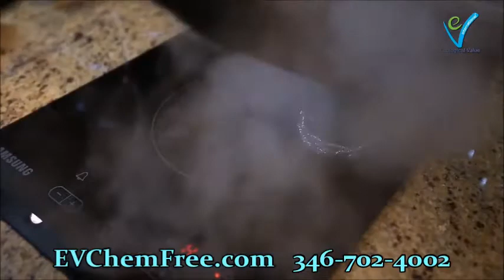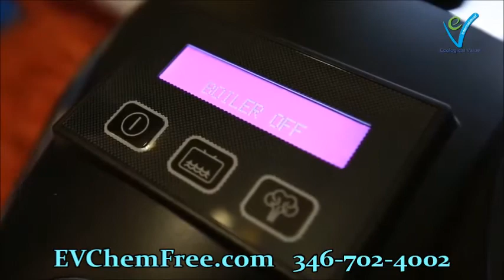THE BEST STEAM CLEANER FOR STROLLERS! FREE DEMO INCLUDED!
THE BEST STEAM CLEANER FOR STROLLERS! FREE DEMO INCLUDED! cleaner a five-star review, including one reviewer who used this during a “fecal nightmare” involving his Great Dane. “This cleaner scrubbed THE BEST STEAM CLEANER FOR STROLLERS! FREE DEMO INCLUDED! evidence from the crime committed, I can lay my face on the crime scene and SMELL NOTHING,” he reports. Few reviewers had such dramatic stories, and it’s still effective for smaller, more mundane experiences. One customer has two messy kids — “a 2-year-old chocolate milk junie and a 6-year-old food-spilling champion” — and this machine helped make their carpet look so much better. “‘Wow,’ that’s what my wife said when she first saw the carpet after I finished.” While he felt the “steam” option was a “gimmick” at first, he changed his mind after testing it out: “I feel it helps the carpet dry faster.”

“Holy moly! It picks up a CRAZY amount of deeply embedded debris, dirt, stains, and hair,” says one customer who runs a doggie day care and boarding service out of her home. Her “carpet sees high traffic regularly and potty THE BEST STEAM CLEANER FOR STROLLERS! FREE DEMO INCLUDED! “You can’t deny the results when cleaning out the dirty water tank either,” she says, now with a spotless carpet. Nearly 600 other customers also call out how lightweight this cleaner is. One describes it as “the same size as a Shark vacuum,” which is our best-rated vacuum pick, so it’s not as bulky as some other carpet steam cleaners. While it may not have the same power as some of the more industrial picks, she says she doesn’t “mind the smaller size.” But another customer says the smaller size doesn’t affect how powerful it is. “The amount of cat hair this thing sucks up is insane,” she says. “I freaking love this thing. It’s small but extremely powerful. It snaps together easily to fill and change water.”

This carpet cleaner is “automatic,” which means that instead of having to press any buttons, all you have to do is push it forward to clean and push it back to steam. And lots report that this makes cleaning much more simple. “This thing flat out works,” says one customer, who adds, “The dry-only mode is the key to success,” so you should always “use that mode after rinsing — nice THE BEST STEAM CLEANER FOR STROLLERS! FREE DEMO INCLUDED! — “I wasn’t sure how it would work compared to how I used my old machine,” he says — but after testing it out, he reports, “In practical use, it has been great and requires less thought.” If you need any assistance, he also shares his “technique”: “I like to pass over an area with the soap in place. I pull the soap dispenser and do a second pass with just clean water to rinse more of the soap off. I then switch to water extraction mode and do a final pass to suck up as much water as possible so it dries faster.”

6 Best Carpet Steam Cleaners 2020 | The Strategist | New ...nymag.com › strategist › article › best-carpet-steam-cleaner
Apr 23, 2020 - The Best Carpet Steam Cleaner on Amazon, According to Hyperenthusiastic Reviewers. Hoover Power Scrub Deluxe Carpet Cleaner Machine. Hoover PowerDash Pet Compact Carpet Cleaner. Hoover Smartwash Automatic Carpet Cleaner. Bissell Multi-Purpose Portable Carpet and Upholstery Cleaner.

The 8 Best Carpet Cleaners of 2020 › ... › Cleaning Tools
Jun 10, 2020 - Here, the best carpet cleaners for eliminating all types of stains. Best Overall: Hoover SmartWash Advanced Pet Upright Carpet Cleaner. Best Professional: BISSELL Big Green Professional Carpet Cleaner. Best for Pets: BISSELL ProHeat 2X Revolution Pet Pro. Best Lightweight: BISSELL TurboClean PowerBrush Pet Carpet ...

Best Carpet Steam Cleaners - 2020 Reviews | The Flooring Girltheflooringgirl.com › Flooring Blog › Cleaning
Oct 26, 2019 - How carpet steam cleaners clean your carpets and area rugs. best carpet steam cleaners. Carpet cleaners are also known as carpet extractors as ...